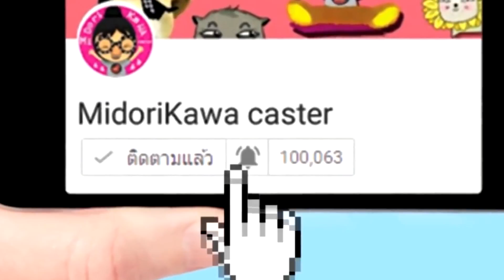Roblox อาจมีพลังงานบางอย่าง...ก็เป็นได้!! [ Midori ] เหมียวซัง